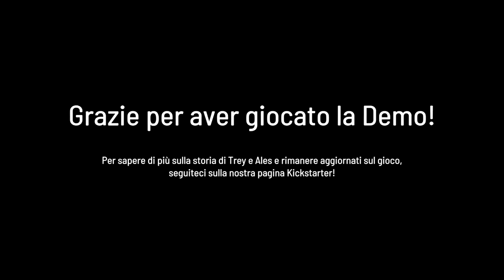Lumentale - Lotta contro i Boss (DEMO)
Promette bene. Tra l'altro Trey è lo stesso Trey di Xenoverse, ma non ci saranno collegamenti stretti, per fortuna